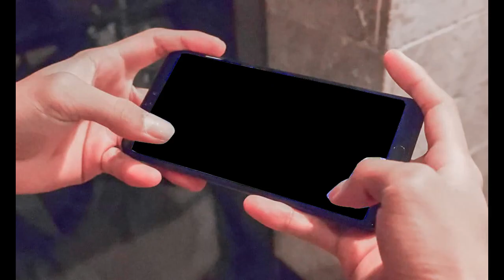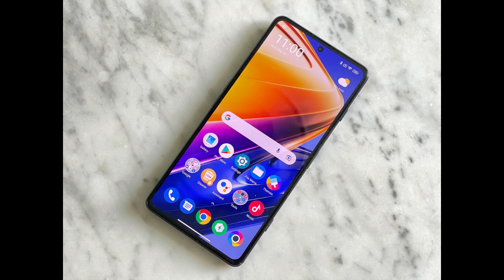Kai Sotto nag Mobile Legends! | LeBron James tumawag kay Kai Sotto?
di ara mga kaigsuonan isug kaayo si muskob nagsolo sa mid bang gi-tuyok-tuyokan ni panda nagpaabot si lancelot patay gi-latayan igo bang pataya gyud igo sila ni panda si lancelot nagbinugo o nisukol pa sa tower gamaya nalayg life pauli to sigurado nagpatubil na si muskob mao nani naghunahuna si scythe gi-pangita tuara dagan lancelot dagan dagan gyud igo bang patay sukarap wa na kabarog KAI SOTTO